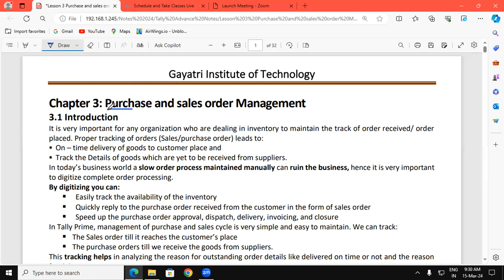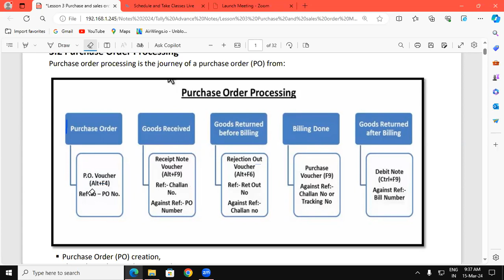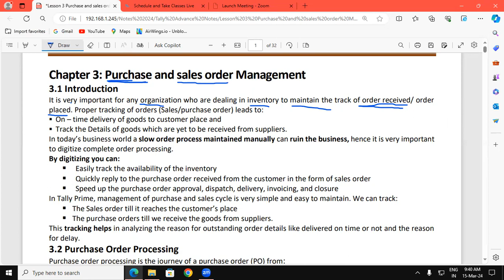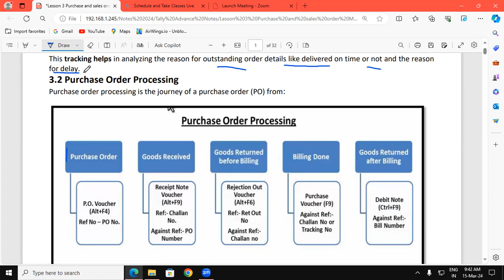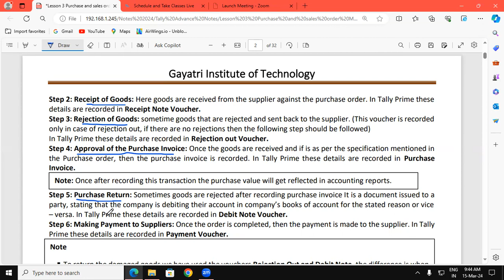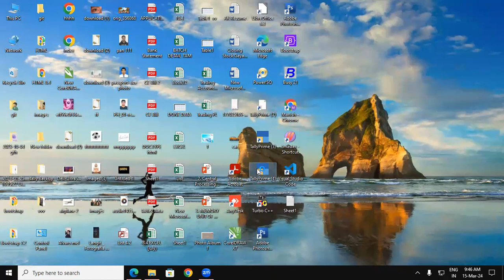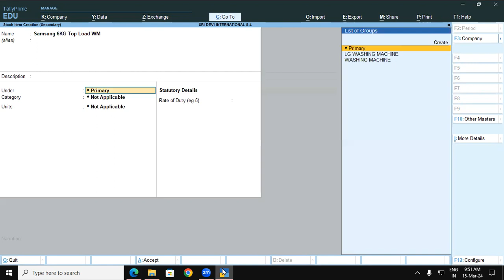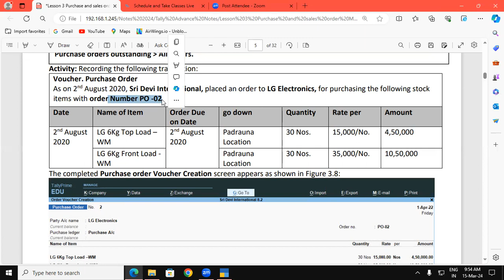How to Record Purchase - Order Entry in Tally Prime | GIT Education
How to Record Purchase - Order Entry in Tally Prime